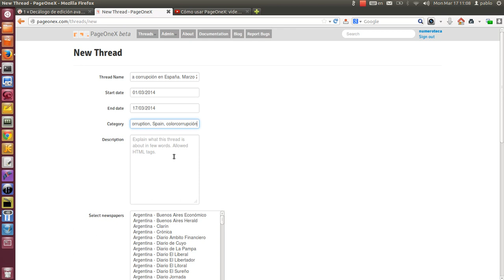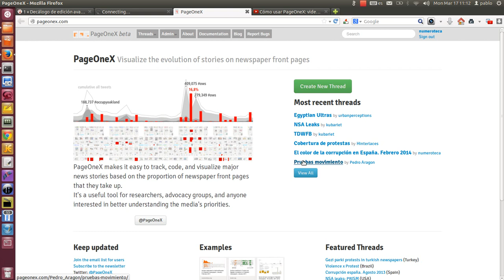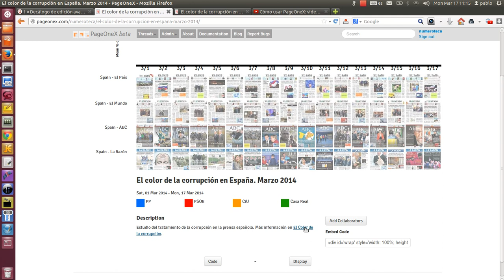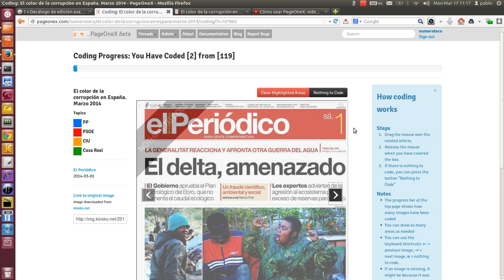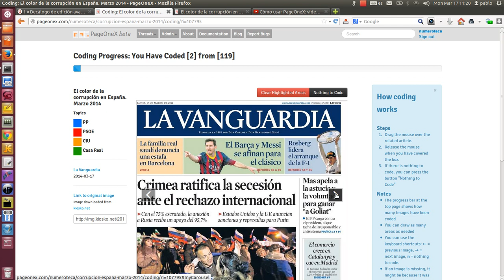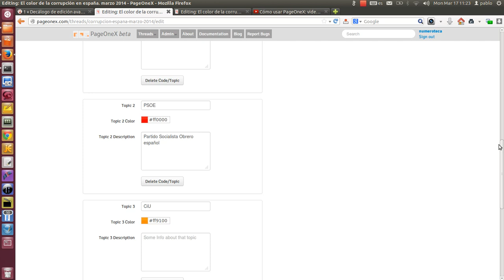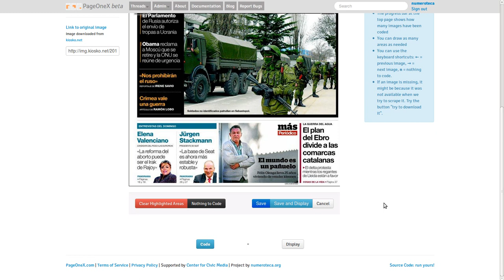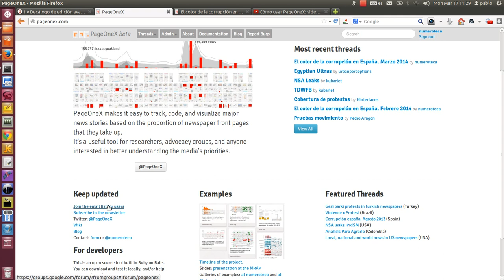Tutorial: cómo crear un hilo en PageOneX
Este tutorial explica cómo crear un hilo en PageOneX: cómo controlar el orden de los periódicos en el mosaico de portadas, cómo elegir las fechas, editar descripción y url.